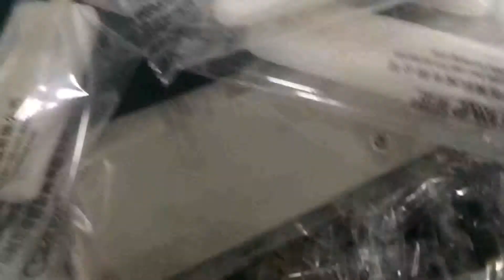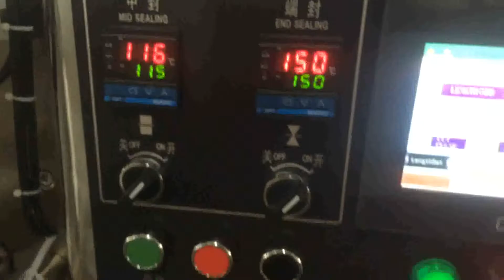Popsicle packaging 1